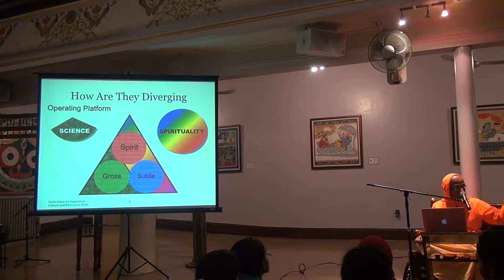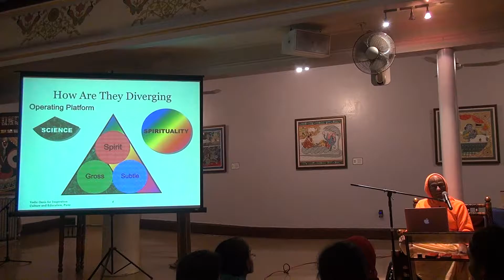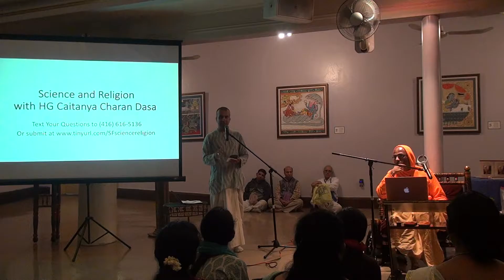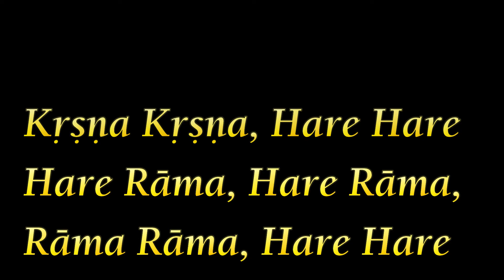HG Chaitanya Charan das - Science vs Religion – Talk & QA